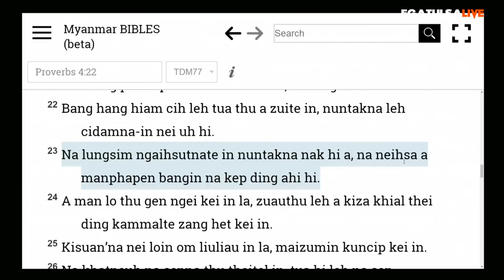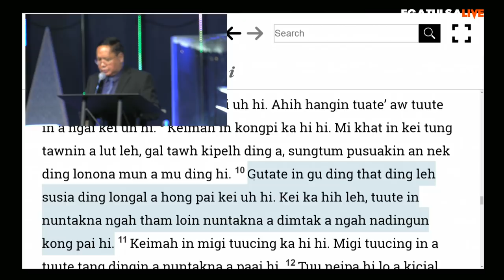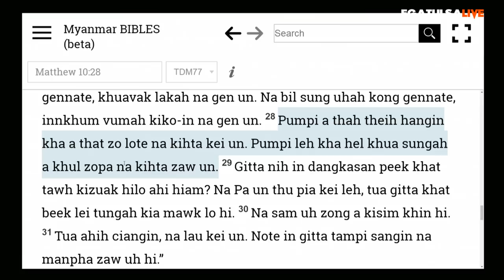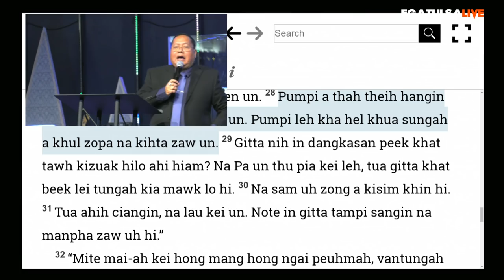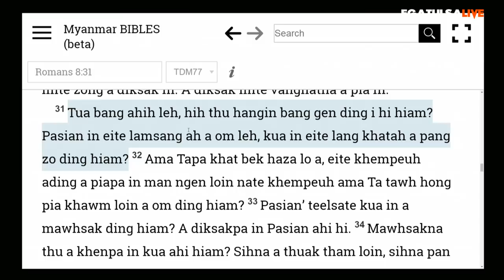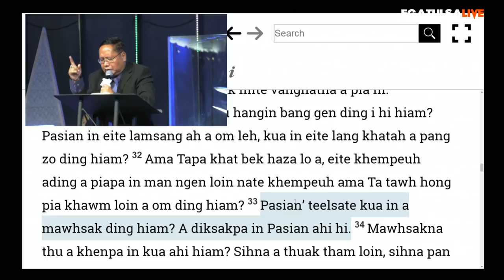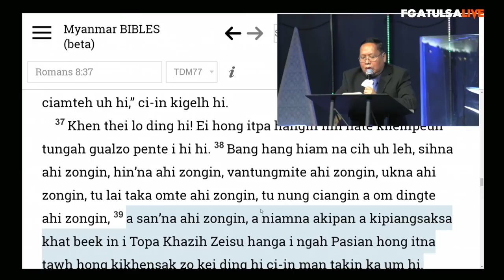Na Ngaihsutna Pen Naneih Manphapen Ahihman in Limtak Kemin II Rev.Dam Suan Mung # Dec 15,2019